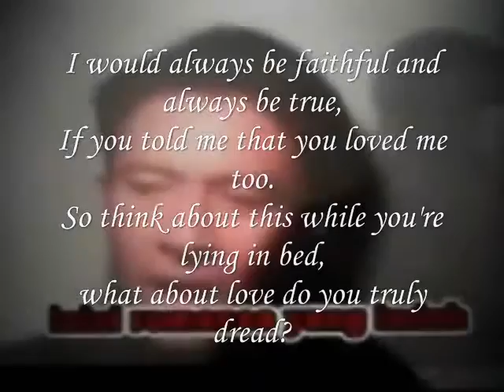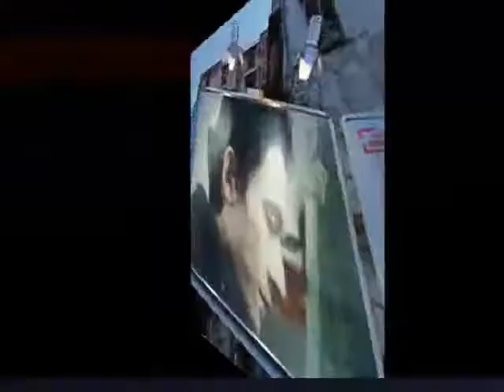Miftachul Wachyudi (Yudee)-what about love-.Miftachul Wachyudi (Yudee)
do.
do so
Money is an excellent servant, but the host
very bad.